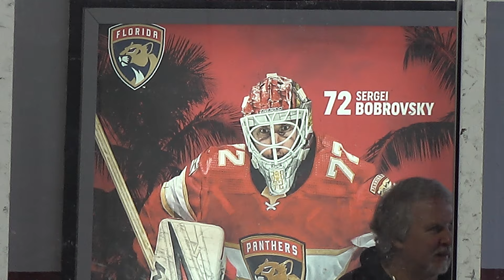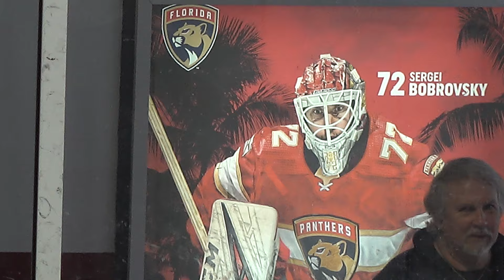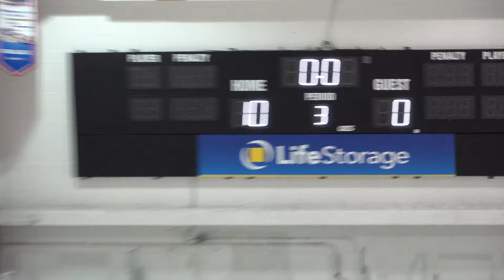Golden Wolves - DME(Daytona) Swamp Rabbits, U18AA. 01/25/2020. Hockey.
Golden Wolves - DME(Daytona) Swamp Rabbits, U18AA. 01/25/2020. Ice Hockey.